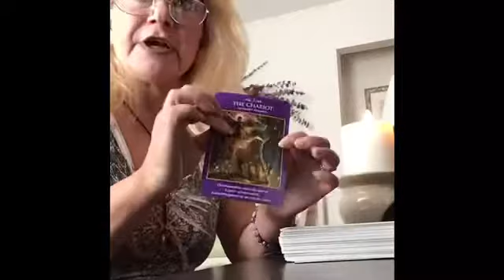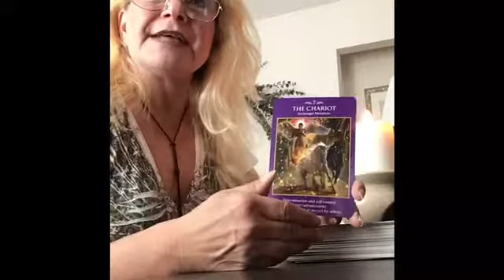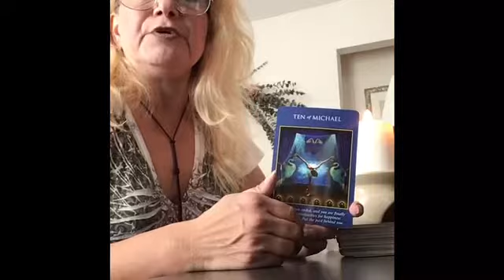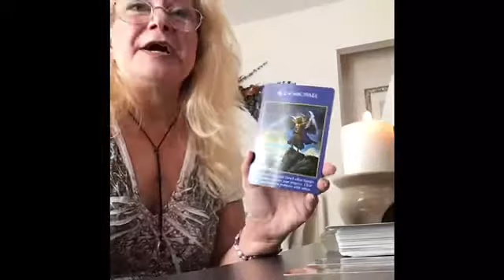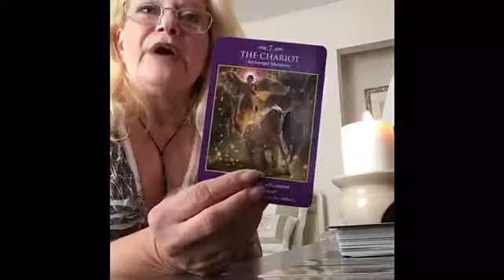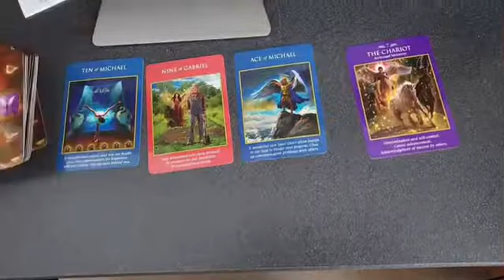Angel Messages Dec 6-Dec 12 New Moon, New Beginnings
Angel Messages for this week. Music by Kyle Baiel.